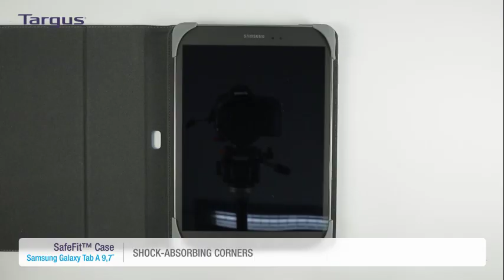Targus Safefit case for Samsung Galaxy Tab A 9.7", Tab 4 & Tab 3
The Targus SafeFit multi-fit tablet case is designed to secure and protect your Samsung 9.7-10.1” device.

Safe Fit's shock absorbing multi-fit system secures your Samsung device safely inside the case- it grips & protect your tablet's four corners. Clever use of magnets and the multi-fit system means you can use your tablet camera from within the case.